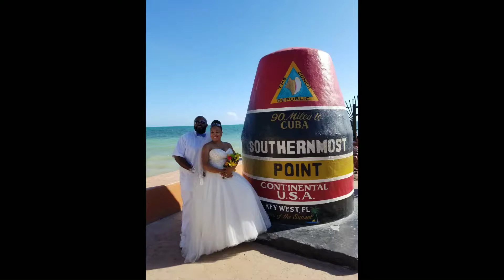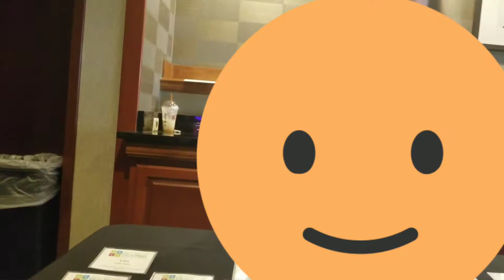NATURAL HAIR PROTECTIVE STYLING DISCUSSION| WORKSHOP VLOG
Just chit chatting about over the winter protective styling on my way to a training for work.

WELLBEING and HAPPINESS to ya!